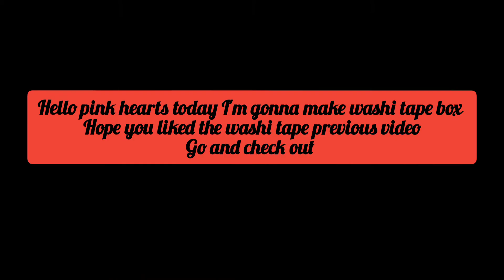How to make Washitape Box 📦||Journaling Supplies😊